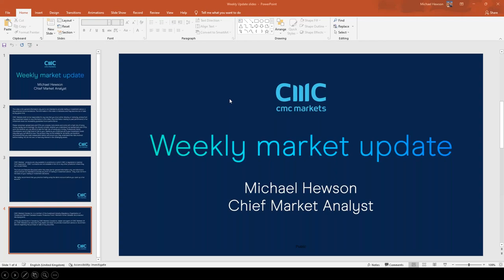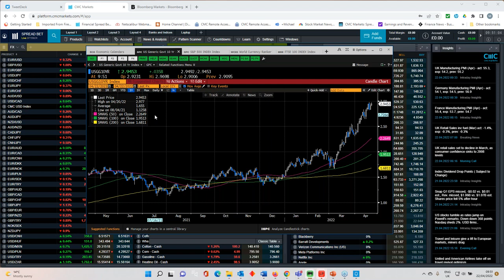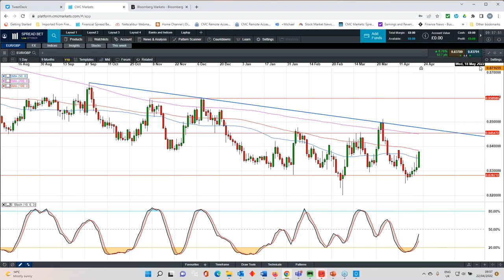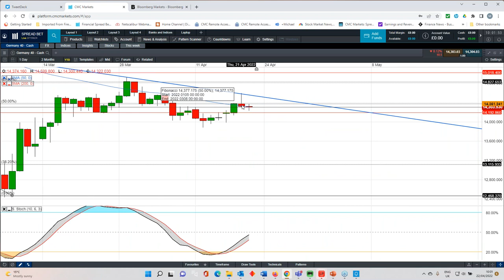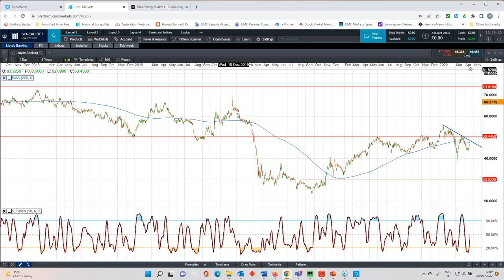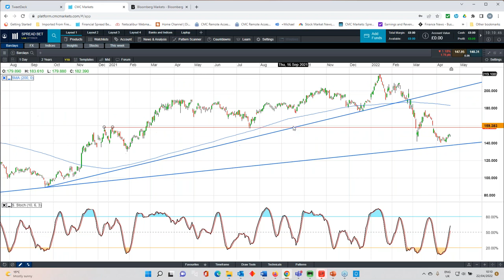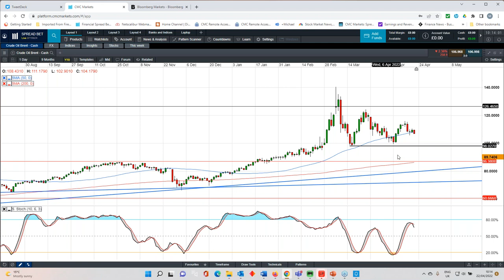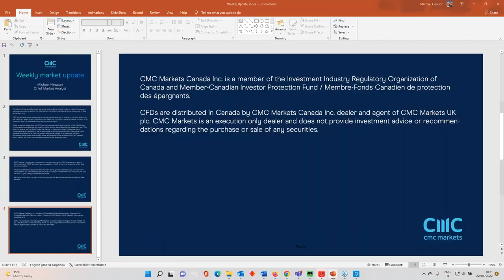French presidential vote; BoJ rate call; Lloyds, NatWest, Apple, Meta results - w/c 25 April 2022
CMC Markets' chief market analyst Michael Hewson looks back on a busy week for markets, as central bankers became more hawkish and companies started to feel the squeeze of higher costs and higher interest rates.

Michael also looks ahead to a big week for company earnings, with the key themes being UK banking and US tech. Offering insights on what to listen out for, he also highlights key areas of support and resistance across a number of major indices, stocks and currencies.